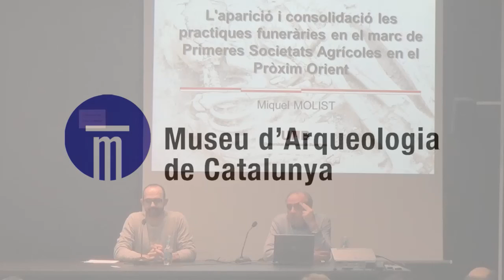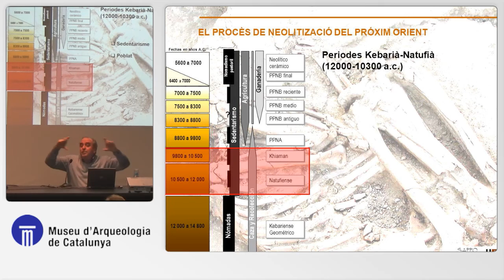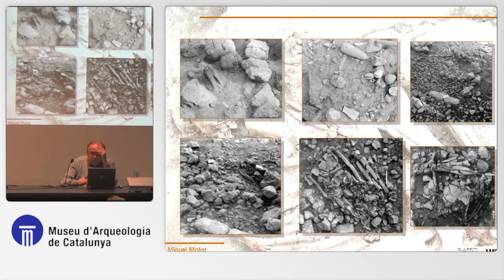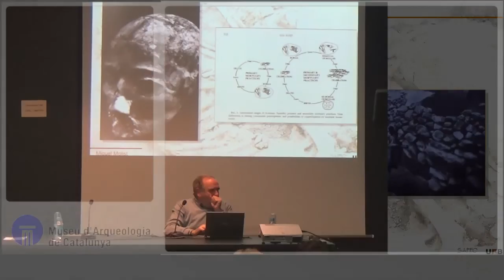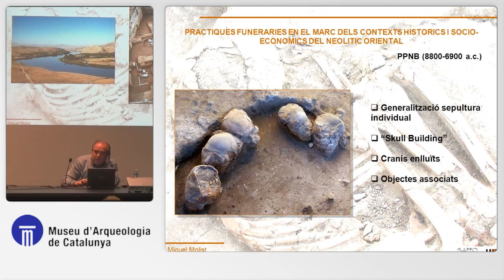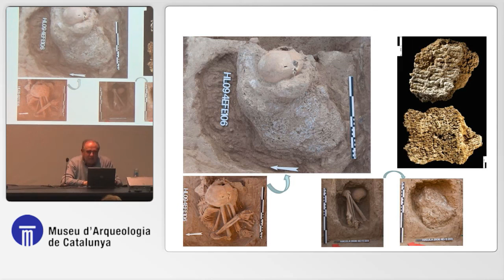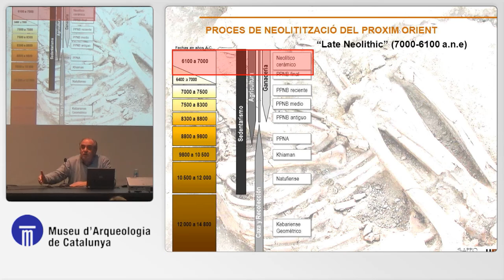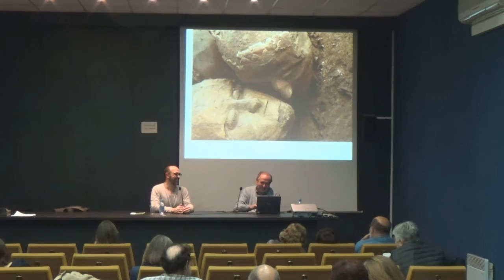Cicle de master-class en el marc dels EPOMA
A càrrec d'Arqueonet.
23 de novembre. "L'aparició i consolidació de les pràctiques funeràries en el marc de les primeres societats agrícoles en el Próxim Orient", a càrrec del Dr. Miquel Molist.